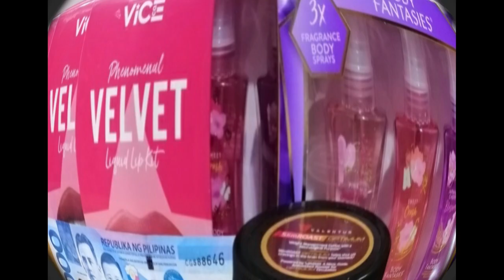MY FIRST CREATE PREMIERE AND EDITING YAHOO EXCITED.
Welcome to my Live streaming. Guys! Thank you for your support i hope you like it even aim not a professional thank you for your love.